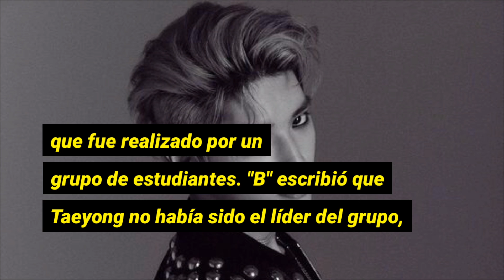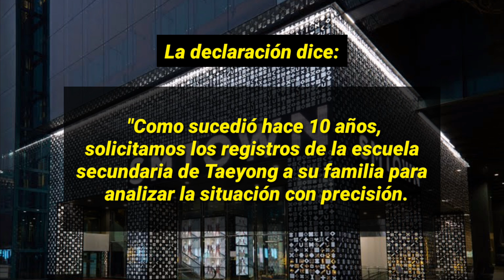SM Entertainment responde a la acusaciones hechas contra Taeyong.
Bienvenidos a un nuevo vídeo en Acceso kpop